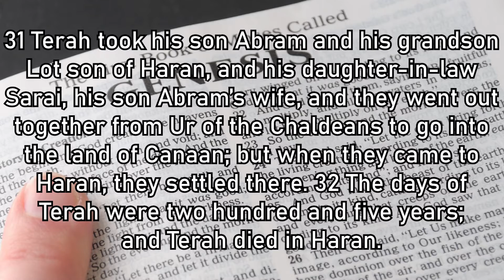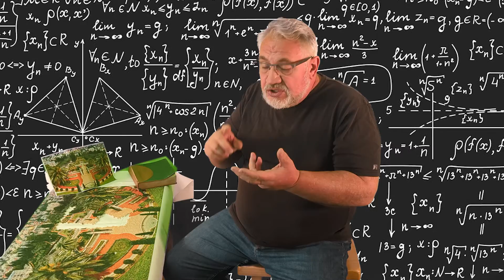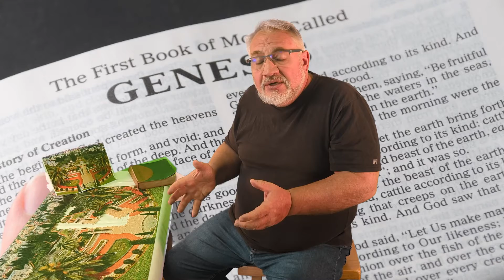Planting the Seed